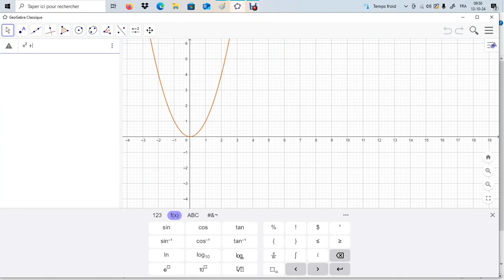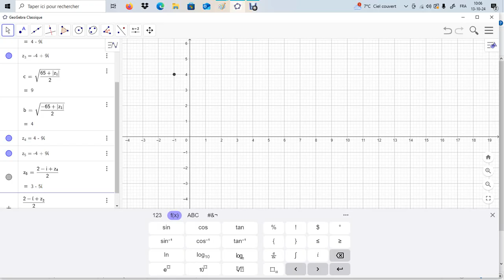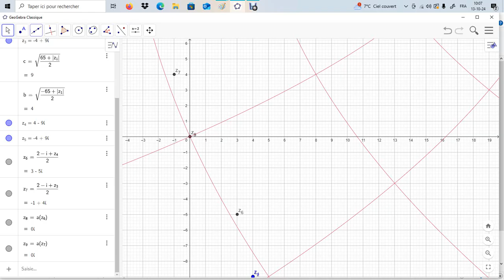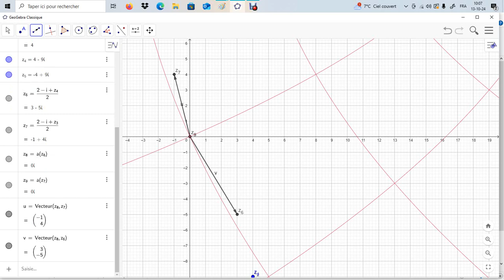Résoudre z²+ zi +17+17i=2z